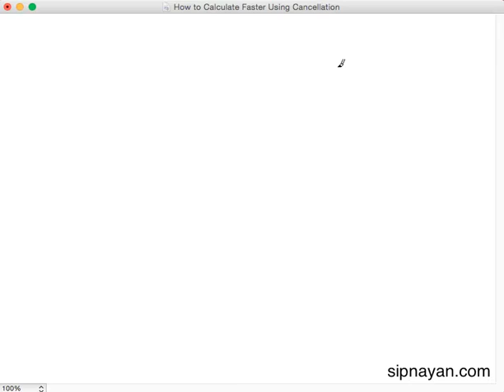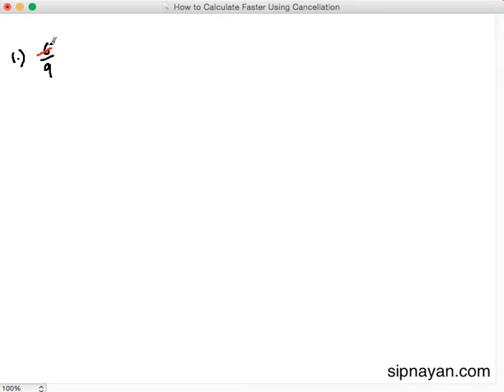How to Calculate Faster Using Cancellation Part 1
In this video, we learn how to calculate faster by cancellation.